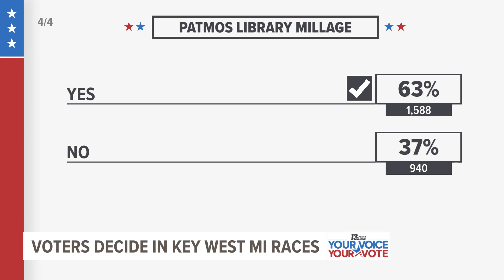Millage vote to fund Jamestown Township's Patmos Library approved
In a major victory for Jamestown Charter Township's Patmos Library, a millage proposal to continue funding the library was approved by voters Tuesday night.

The unofficial final vote showed 62.8% of voters approving the millage, with 2,528 votes cast.